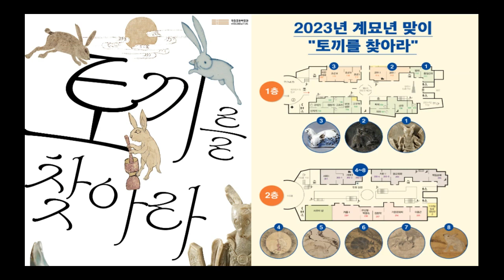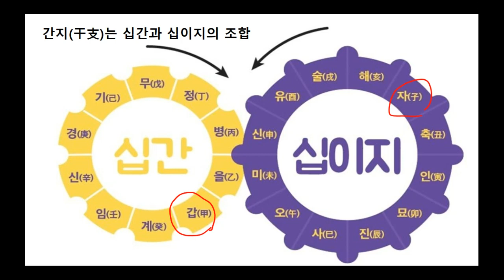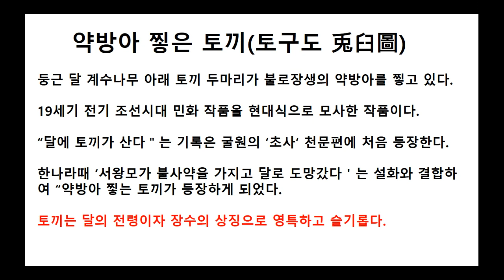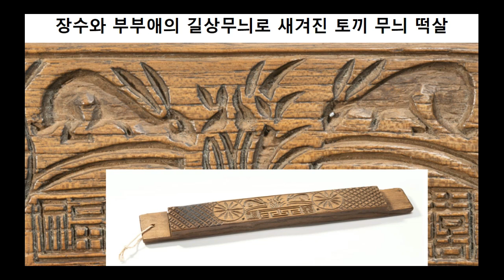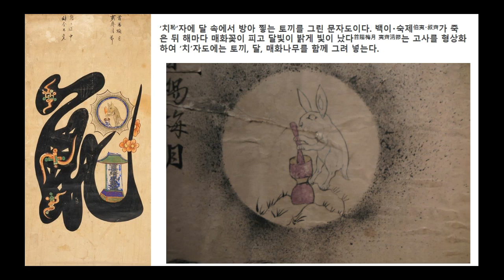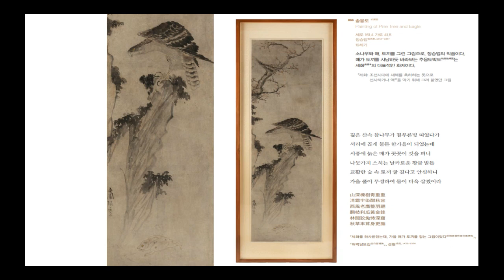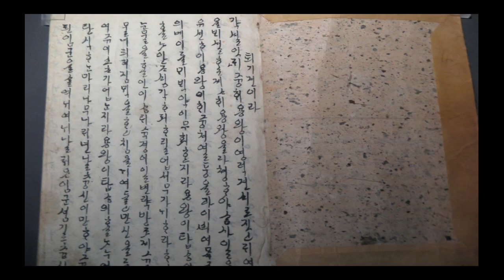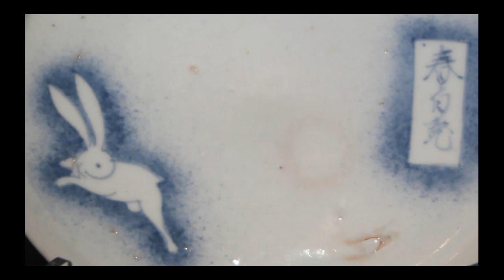장수의 상징, 토끼를 찾아라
토끼해를 맞아 장수의 상징인 토끼를 우리 문화유산 속에서 찾아 봅니다.